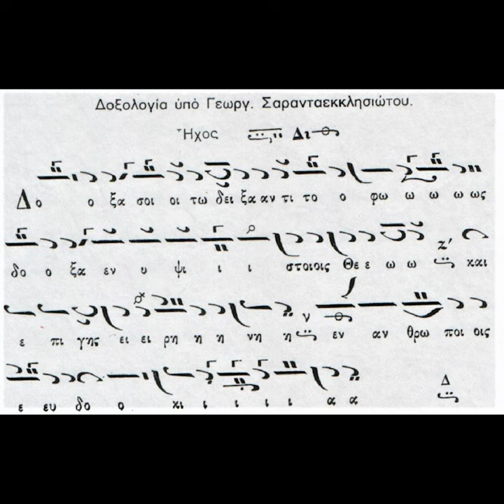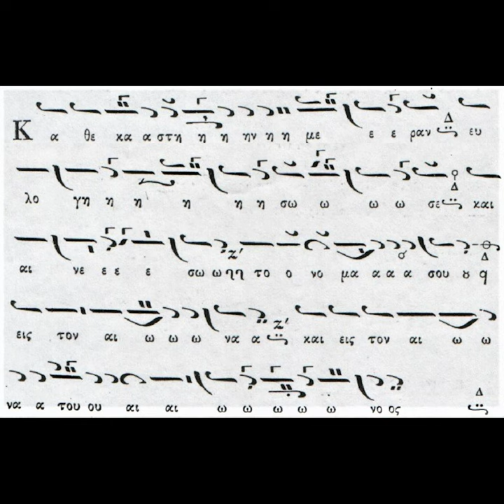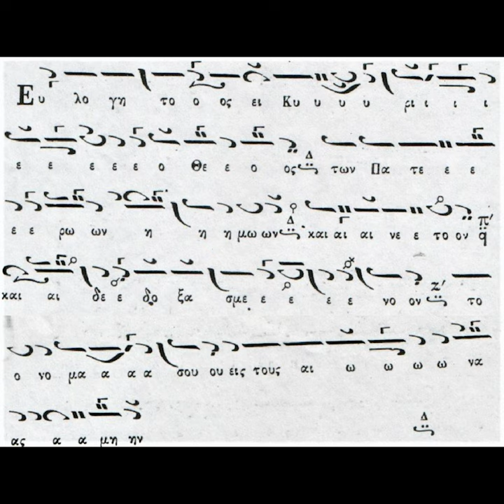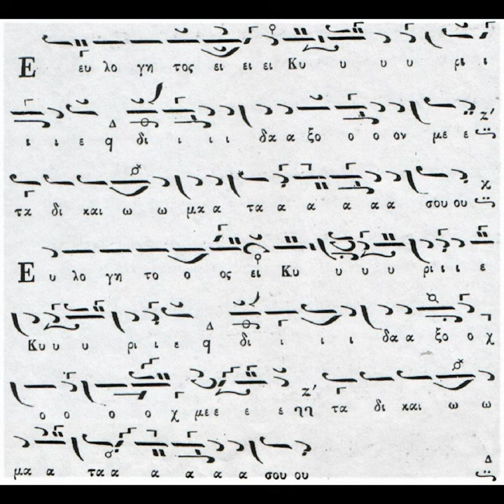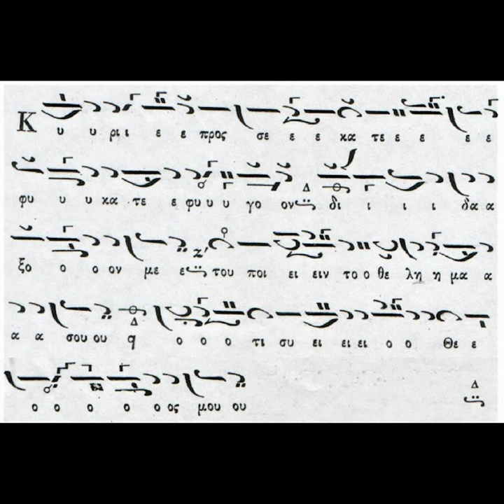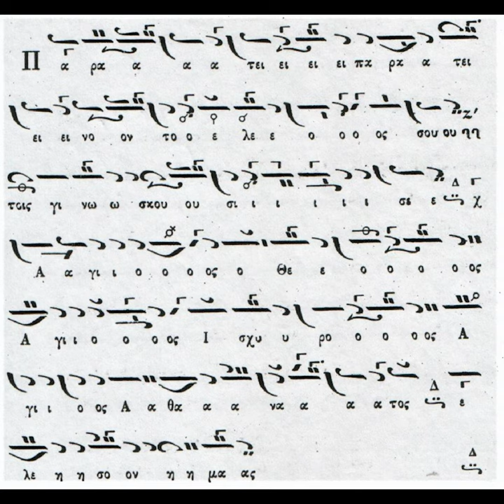ΑΡΓΗ ΔΟΞΟΛΟΓΙΑ ΓΕΩΡΓΙΟΥ ΣΑΡΑΝΤΑΕΚΚΛΗΣΙΩΤΟΥ ΗΧΟΣ Β' - Μ. ΧΑΤΖΗΜΑΡΚΟΣ 1973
Ο αείμνηστος Μανώλης Χατζημάρκος, ψάλλει την αργή δοξολογία του Γ. Σαρανταεκκλησιώτου σε ήχο β'. Η ηχογράφηση έγινε στον Ι. Ν. Παντανάσσης Πατρών το έτος 1973.

Καλή ακρόαση!!!

Υ.Γ. Ευχαριστούμε τον δάσκαλο Κ. Μακρυγιάννη για την παραχώρηση του αρχείου.